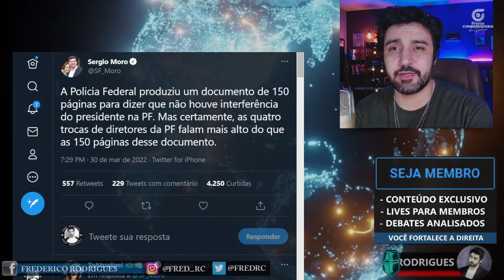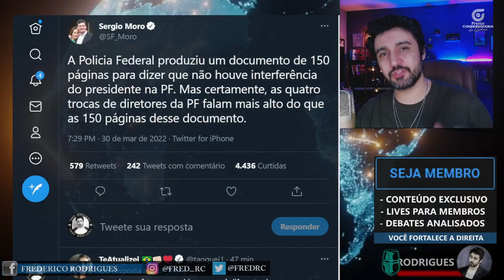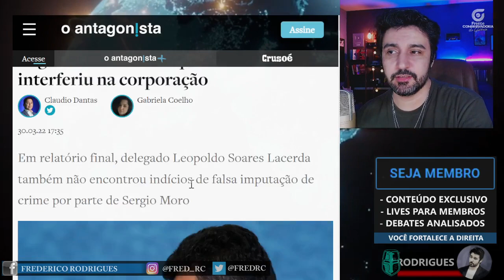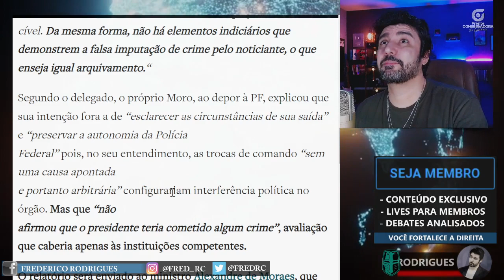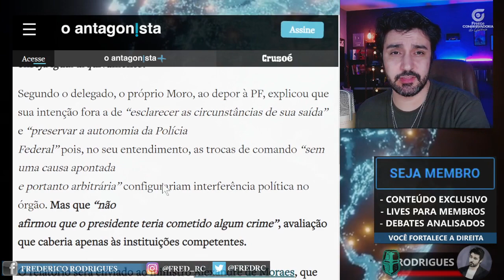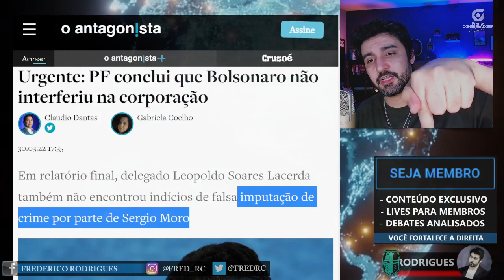PF Acaba com Moro e Inocenta Bolsonaro! Biografia no Lixo!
URGENTE! PF Desmente Moro e Inocenta Bolsonaro! Acabou para o ex-Juiz!

A biografia de Moro nunca esteve tão em baixa! A Polícia FEDERAL  concluiu que Bolsonaro não interferiu politicamente na corporação! Acabando com a única mentira que sustentava a campanha de Moro de pé.